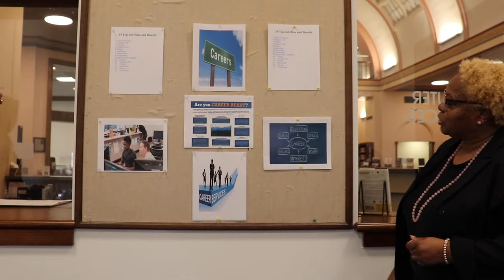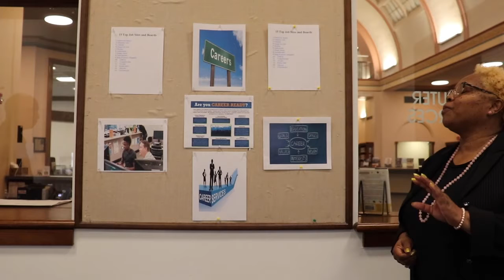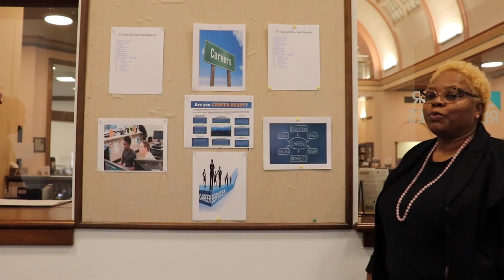Career Search from ECPL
This April, Ms. Murray and Mr. Hill share some information about getting ready for a career. Please stop into the Library for more assistance.